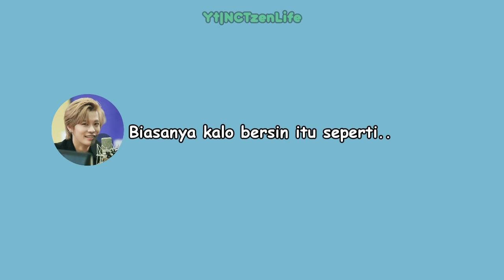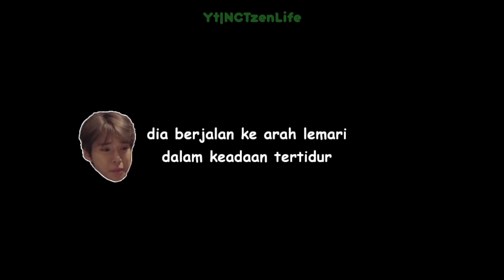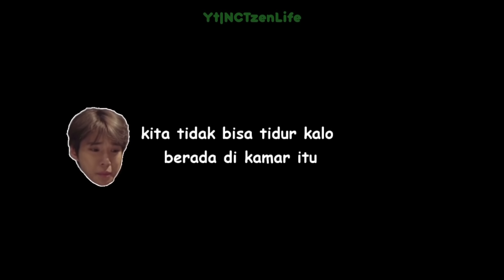Mereka cocok jadi Partner Gibah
⚠️ Do not cut, or re-upload this video, thank you ♡

This video was made for comment and educated Fans to know more about NCT. No Copyright Infrigement intended.